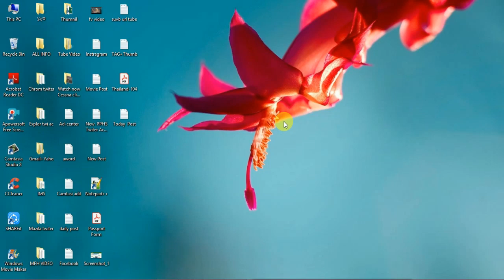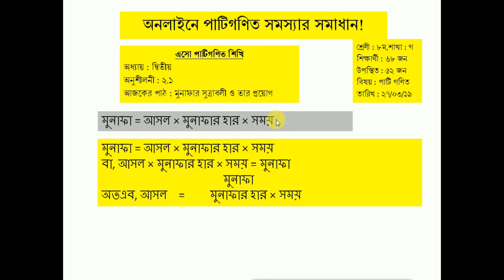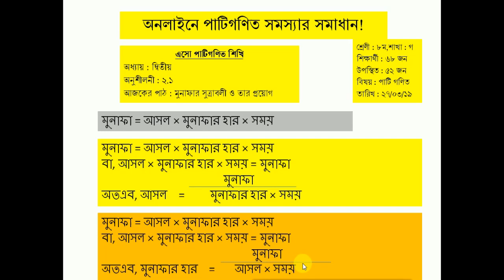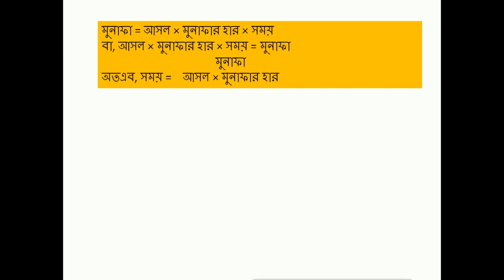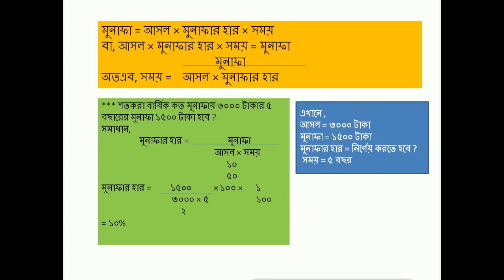জেএসসি গণিত ফাইনাল পরীক্ষা প্রসতুতি:২০১৯, পর্ব - ১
বর্তমান শিক্ষায় আমুল পরির্বতন সাধিত হয়েছে একমাত্র অনলাইন ভিত্তিক স্মার্ট ক্যারিয়া গড়ে উঠা ডিজিটাল শিক্ষা ব্যবস্থা । যা সনাতন পদ্ধতি দিয়ে এখন আর শিক্ষার্থীরদের বোধগম্য শিক্ষা প্রদান করা সহজ ব্যাপার নয় । বিষয় ভিত্তিক অধ্যায় গুলো এখন টেকনিক শিক্ষার ধারক যা সহজে অনুমেয় নয় । তাই ধারা পরিবর্তন করে আসুন  একটি ডিজিটাল স্মার্ট ক্লাশ দিয়ে শ্রেণী কাযক্রমকে আরও বেগবান করে গড়ে তুলি যেভাবে শিক্ষার্থীদের মধ্যে উপস্থাপন করলে উপকৃত হবে ।
Changed in the current education is the only online-based Smart Career developed digital education system. It is not easy to teach students understandable now and with the traditional method. Subject-based sections are now the technical education holders, which are not easily understood. So by changing the clause, let's develop a digital smart class to make the class progress more vigorous, as it will be beneficial if presenting among the students.